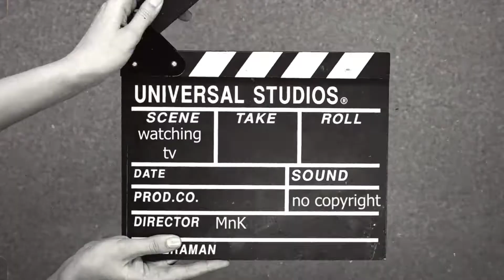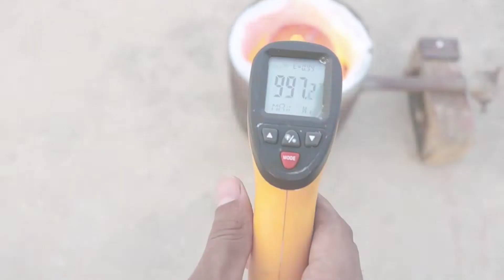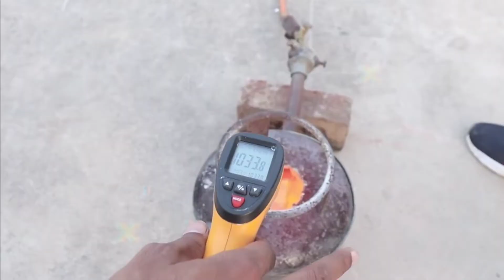HYDRAULIC PRESS VS OLD BULLET AND NEW BULLET | অসাধারণ কিছু এক্সপেরিমেন্ট | Amazing Experiments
00:00 Starting
00:35 Hammer vs Hydraulic Press
01:32 DimondvsHigh Temparature
02:16 Underground Bus
03:03 Ghost Rider Bike
03:37 Skyshot Experiment
04:20 Washing Machine and Stone
05:05 Hydraulic Press vs Bullet
05:37 Ending